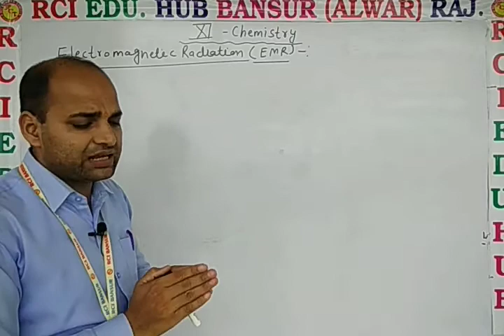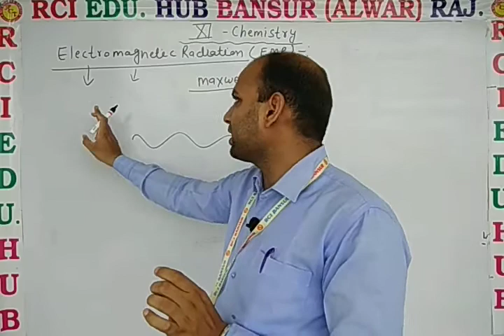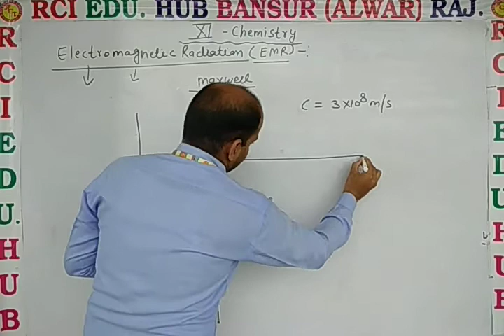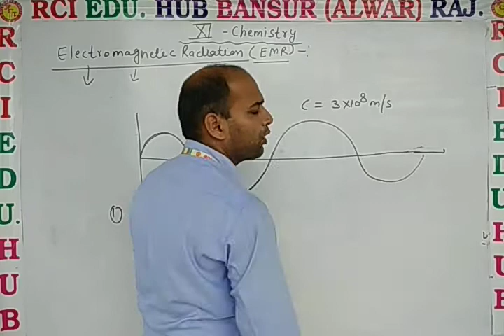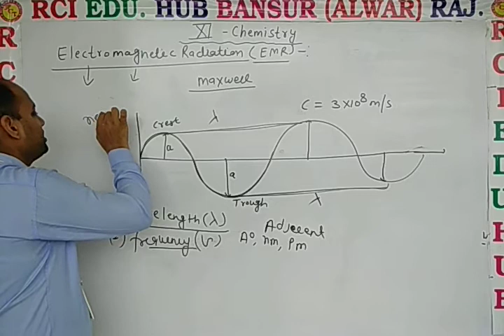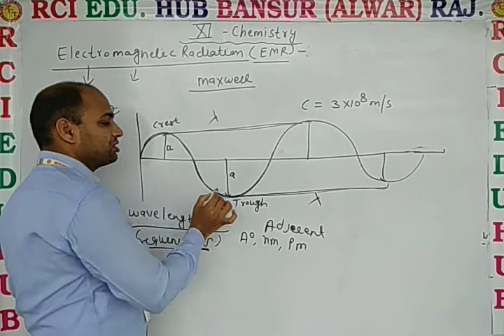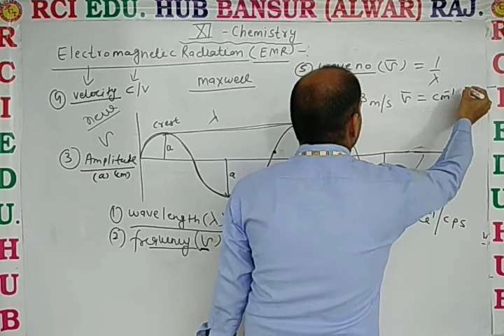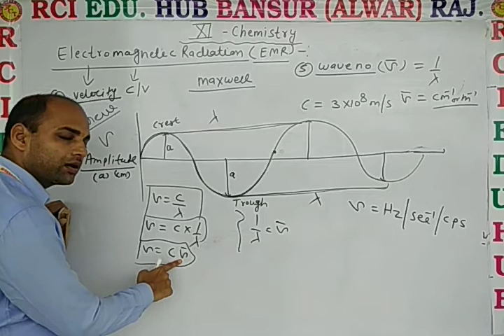11 EM Chem Electromagnetic radiation ll Rci Edu. Hub Bansur Alwar Raj.